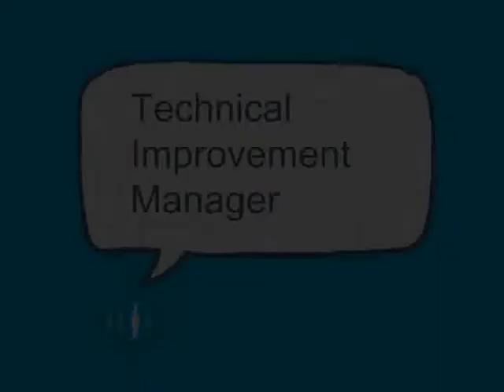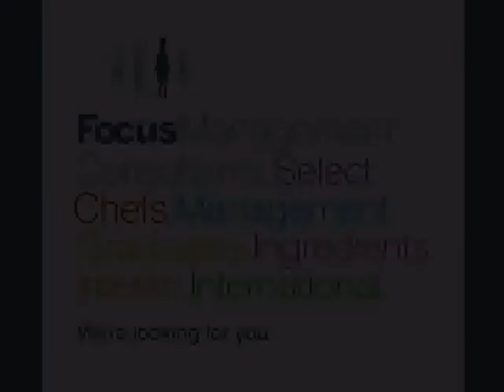Technical Improvement Manager | Ref DAC9455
This is a great opportunity for any current Technical / Quality / Process Managers to really develop their skill set in a unique position for a major food manufacturer.